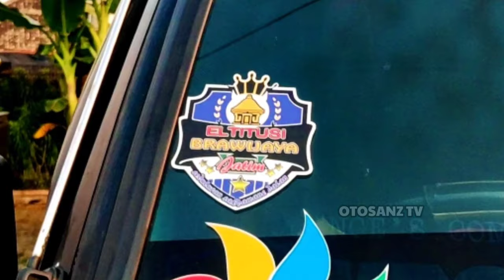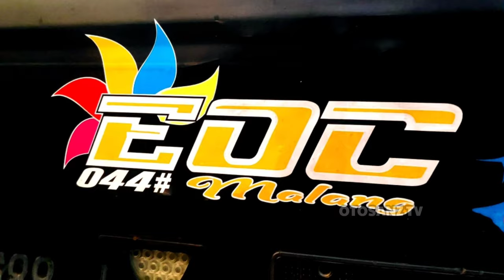L300 Modifikasi Simple Keren Elsa Orange Comunity EOC 044 Malang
L300 Modifikasi Simple Mbois Elsa Orange Comunity EOC 003 Malang

EOC artinya ELSA ORANGE COMMUNITY yang merupakan KOMUNITAS L300
L300 KOMUNITAS ini banyak L300 mulai  REVIEW L300 modif simple sampe L300 modif puluhan juta
EOC MALANG atau EOC BATU tayang di OTOSANZ TV
channel PICK UP KONTES atau KONTES PICK UP

L300 modifikasi simple atau L300 modif simple ini
adalah L300 Modifikasi Simple Mbois Elsa Orange Comunity EOC 003 Malang
sengaja dibuat modifikasi l300 simple,
yaitu L300 Modifikasi Simple Mbois Elsa Orange Comunity EOC 003 Malang
L300 Pick Up modif Simple dengan tema Modif Simple EOC 003 Malang
Nopol N 8596 GG tayang di Otosanz Televisi Youtube Channel

EOC,ELSA ORANGE COMUNITY,KOMUNITAS L300,L300 KOMUNITAS,L300,REVIEW L300,EOC MALANG,EOC BATU,OTOSANZ TV,PICK UP KONTES,KONTES PICK UP, N 8596 GG, Sam Licek, Eoc 003 Ingin menjadi Youtuber Dahsyat